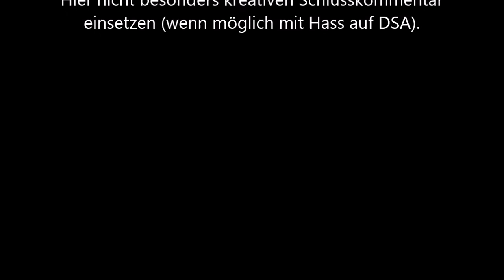261 - Ausführung [Shadowrun 5 Pen & Paper]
Tja, was soll ich sagen?
Wurde Zeit?
Es war ein wilder Ritt?
Ohne euch hätten wir das nie durchgehalten, danke?
Die Mitochondrien sind die Kraftwerke der Zelle?
Das wäre aber maximal teilweise richtig...
Dann eben: Buttplug.
Lieb dich :- *